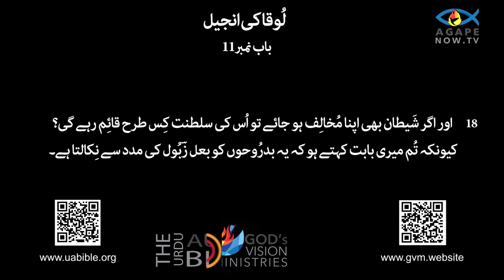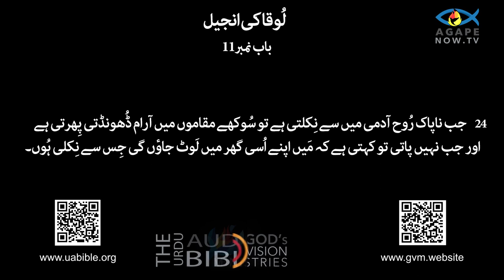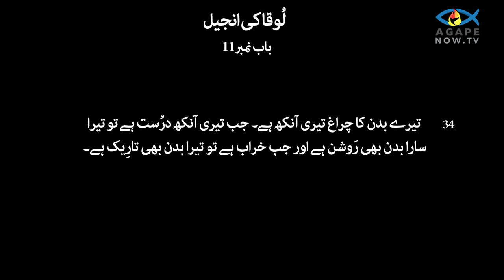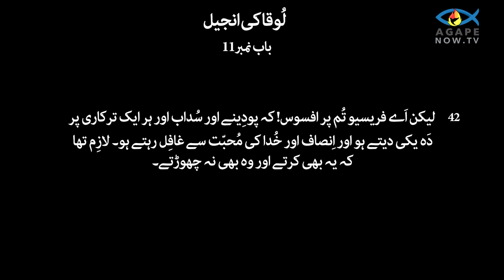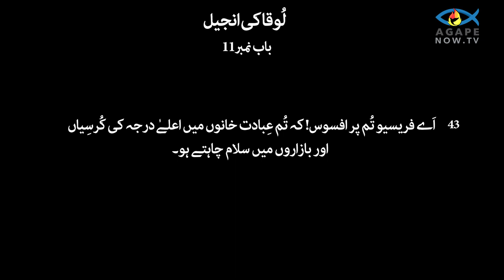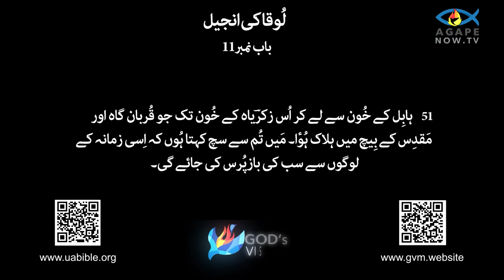Luka Chap 11| luka ki injeel 11baap |urdu bible | Gospel of luke |لوقا کی انجیل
Luka Chap 11 | luka ki injeel 11 baap |urdu bible | Gospel of luke |لوقا کی انجیل

About the video :
Exploring gospel of luke audio bible in urdu
The Gospel of Luke provides a narrative account of the birth of Jesus, his public activities in Galilee and Judea, his travel to Jerusalem and teaching there, and his arrest, trial, execution, and resurrection. The same author, who nowhere identifies himself, continued the story in a second book, the Acts of the Apostles, which tells the story of the first decades of what will become the Christian church. Late 2nd-century tradition began to identify the author as Luke, an occasional collaborator with the apostle Paul (see Philem. 24; Col. 4.14; 2 Tim. 4.11), though this connection seems to owe more to apologetic needs (i.e., to establish some connection to an apostolic authority) than to any reliable information about the author’s identity. Modern scholars continue to refer to the author as “Luke,” even though this often is not meant as a claim that the person referred to in Paul’s letters was the actual author. Scholars tend to date the composition of Luke between 85–95 CE, though firm indications are not available (e.g., some would push the date into the 2nd century). The discussion about where Luke wrote is also inconclusive, though the portrayal of Paul in the second book, Acts, might suggest Luke was at home in the general area of the Pauline mission somewhere around the Aegean. In any case, Luke’s actual location in time and space undoubtedly had an important effect on how his Gospel was arranged and why some of its most important themes were treated in the manner in which they are. Accordingly modern readers must be cautious about taking everything they read in the Gospel as an indication of what was going on during the time of Jesus, since in various cases the actual focus of the author’s concern may well be on his own time. The bibliography that follows offers some indications of where to begin research on a variety of important topics that are of central importance to the Lukan Gospel or more generally Luke-Acts as a whole.
لوقا کی انجیل یسوع کی پیدائش، گلیل اور یہودیہ میں ان کی عوامی سرگرمیاں، یروشلم کا سفر اور وہاں تعلیم، اور ان کی گرفتاری، مقدمے کی سماعت، پھانسی اور قیامت کے بارے میں بیان کرتی ہے۔ وہی مصنف، جو کہیں بھی اپنی شناخت نہیں کرپاتا، اس نے کہانی کو دوسری کتاب میں جاری رکھا، رسولوں کے اعمال، جس میں پہلی دہائیوں کی کہانی بیان کی گئی ہے کہ عیسائی چرچ کیا بنے گا۔ دوسری صدی کے اواخر کی روایت نے مصنف کی شناخت لیوک کے طور پر شروع کی، جو پولس رسول کے ساتھ کبھی کبھار ایک ساتھی تھا (ملاحظہ کریں فلیم۔ 24؛ کرنل۔ 4.14؛ 2 ٹم۔ 4.11)، حالانکہ یہ تعلق معذرت خواہانہ ضروریات سے زیادہ واجب الادا لگتا ہے (یعنی، مصنف کی شناخت کے بارے میں کسی قابل اعتماد معلومات کے بجائے کسی رسولی اتھارٹی سے کچھ تعلق قائم کریں۔ جدید اسکالرز مصنف کو "لوقا" کے طور پر حوالہ دیتے رہتے ہیں، حالانکہ اس کا اکثر یہ دعویٰ نہیں ہوتا ہے کہ پولس کے خطوط میں جس شخص کا حوالہ دیا گیا ہے وہ اصل مصنف تھا۔ اسکالرز کا رجحان 85-95 عیسوی کے درمیان لیوک کی ساخت کی ہے، حالانکہ پختہ اشارے دستیاب نہیں ہیں (مثال کے طور پر، کچھ تاریخ کو دوسری صدی میں لے جائیں گے)۔ لیوک نے کہاں لکھا ہے اس کے بارے میں بحث بھی بے نتیجہ ہے، حالانکہ دوسری کتاب، اعمال میں پال کی تصویر کشی سے یہ تجویز ہو سکتا ہے کہ لیوک ایجین کے آس پاس کہیں پولین مشن کے عمومی علاقے میں گھر پر تھا۔ کسی بھی صورت میں، وقت اور جگہ میں لیوک کے حقیقی مقام نے بلاشبہ اس بات پر ایک اہم اثر ڈالا کہ اس کی انجیل کو کس طرح ترتیب دیا گیا تھا اور کیوں اس کے کچھ اہم ترین موضوعات کے ساتھ اس انداز میں برتاؤ کیا گیا تھا جس طرح وہ ہیں۔ اس کے مطابق جدید قارئین کو ہوشیار رہنا چاہیے کہ وہ انجیل میں پڑھی جانے والی ہر چیز کو اس بات کے اشارے کے طور پر لیں کہ عیسیٰ علیہ السلام کے زمانے میں کیا ہو رہا تھا، کیونکہ مختلف صورتوں میں مصنف کی فکر کا اصل مرکز اپنے وقت پر ہو سکتا ہے۔ مندرجہ ذیل کتابیات میں کچھ اشارے ملتے ہیں کہ مختلف اہم موضوعات پر تحقیق کہاں سے شروع کی جائے جو لوکان انجیل کے لیے مرکزی اہمیت کے حامل ہیں یا مجموعی طور پر لوقا کے اعمال۔

Queries solved :
1) luka ki injeel
2) urdu bible luka
3) urdu bible luka audio bible
4) luka bible study in urdu
5) gospel of luke in urdu
6) urdu bible luka
7) luke in urdu
8) gospel of luke in urdu bible
9) لُوقا کی انجیل
10) luca ki injeel in Urdu
11) luka in urdu
12) gospel of luke audio bible in urdu
13) Luka Chap 11
14) luka ki injeel 11 baap